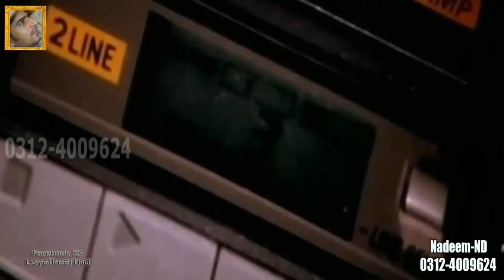New Punjabi Songs 2017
Thar (FULL SONG) Ranjit Bawa | Nick Dhammu | Brand New Punjabi Song 2017
Gurdas Maan Punjab Ft Jatinder Shah Brand New song From album PUNJAB 2017
Brand New Punjabi Song 2011 Gal Tere Matlab Di Gurdass Mann
AWESOME OREO CHALLENGE! Movie Kids Toys wSpiderman, Hulk & Joker Pringles Family FUN in Real Life
Dalmore (Full Song) | Nik Ghuman | Latest Punjabi Song 2017
Speed Records & Sugar Production Presents
Song - Dalmore
Singer - Nik Ghuman
Lyrics - Lakhwinder Bamrah
Dop - Honey Cam & Manish
Video - Sarpanch Hazara (sugar filmz)
Asst Dir - Vivek